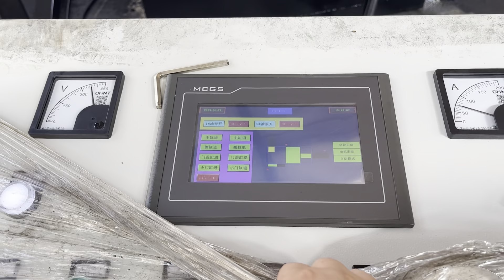iron machine pressing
Details of iron machine pressing, iron machine and pressing, iron pressing machine,

TCMBALER is a professional iron machine pressing manufacturer and supplier in China for more than 20 years, and we can offer iron machine pressing for sale with a cheap wholsale factory price for our customers without any agent or dealers if you wanner buy our iron machine pressing.